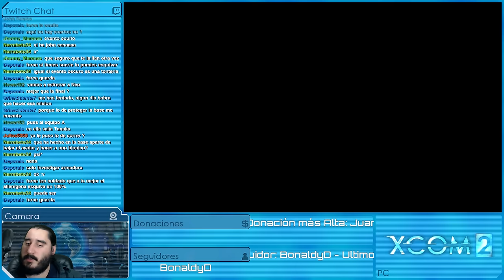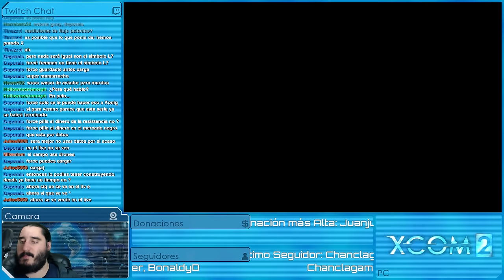XCOM 2: EDICIÓN PARA BEBÉS [ESPAÑOL] | Episodio 17 - Hijos de la Anarquía (con MODS)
Emitido en directo el Jueves 17 de Marzo de 2016

MODS

PERSONAJES

SERIES ANTIGÜAS